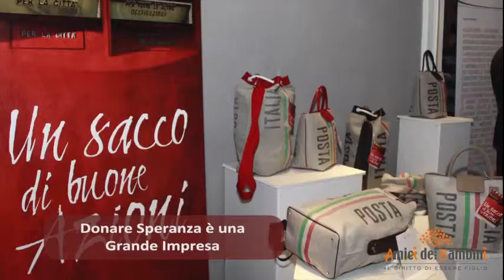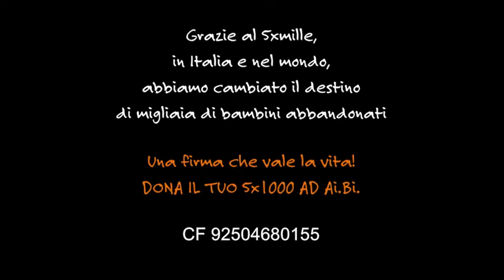Dona il tuo 5 x mille ad Amici dei Bambini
Grazie al 5xmille, in Italia e nel mondo, abbiamo cambiato il destino di migliaia di bambini abbandonati. Una firma che vale la vita!
DONA IL TUO 5x1000 AD Ai.Bi.